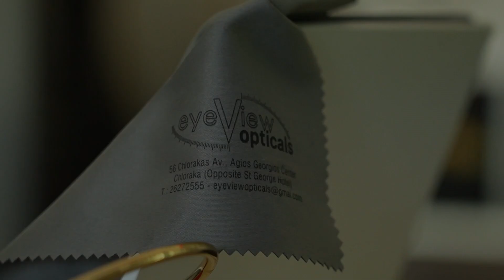Paphos - Eye View Opticals - Ref 230820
Cyprus4People is thrilled to present this tantalizing video that will take you on a amazing journey with Eye View Opticals.

Hey sun lovers! 😎 Looking to upgrade your summer style? Look no further! 👀✨ Introducing the timeless collection of Tom Ford Sunglasses available at Eyeview Opticals. 🌴🕶️

Step up your fashion game with Tom Ford Sunglasses and embrace the ultimate summer style. From classic designs to trendy frames, Tom Ford has been a symbol of timeless fashion for decades! 💯☀️🌈✨

The Tom Ford Sunglasses collection offers a wide range of styles, ensuring there's a perfect pair for everyone. Whether you're into retro aviators or modern wayfarers, these sunglasses will effortlessly elevate your look and protect your eyes in style! 😍🔥😎🌞

With unbeatable quality and UV protection, Tom Ford Sunglasses not only make a fashion statement but also keep your eyes safe from the sun's rays.

It's the perfect blend of style and functionality!
Ready to rock this summer with Tom Ford? Visit Eyeview Opticals and find your perfect pair of sunglasses to complete your summer ensemble.

Get ready to shine! ✨🌟

Whether you're a small business or a well-established organization, our team of creative experts can bring your vision to life and create exceptional video content that will showcase your brand in the most captivating way possible.

So sit back, relax, and let Cyprus4People help you explore Eye View Opticals. Get ready to be amazed!